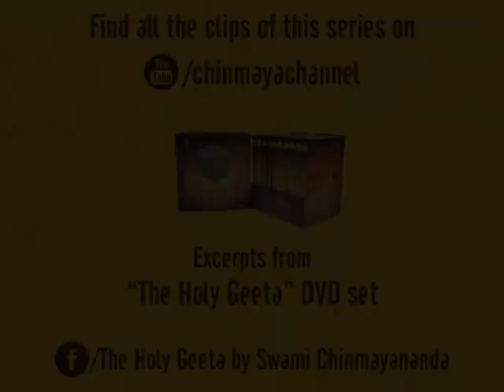Duties ordained by one's nature - 4 - Vaishya and Shudra (Chapter 18 Verse 44)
🌸Useful Links🌸